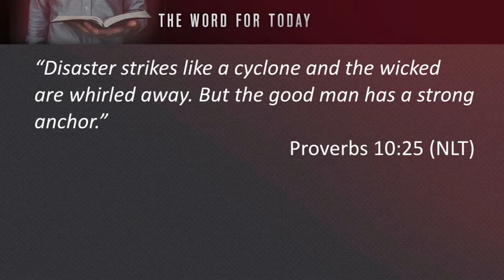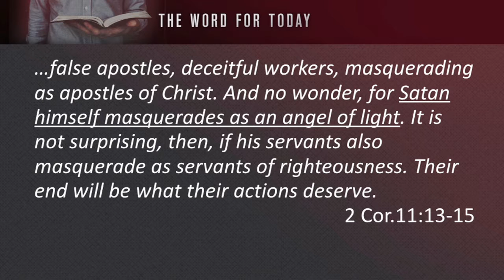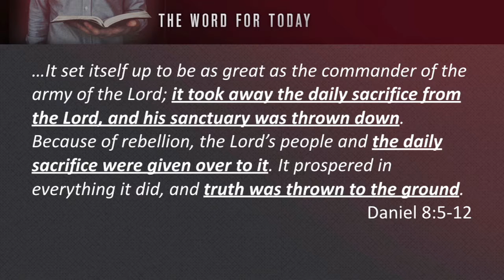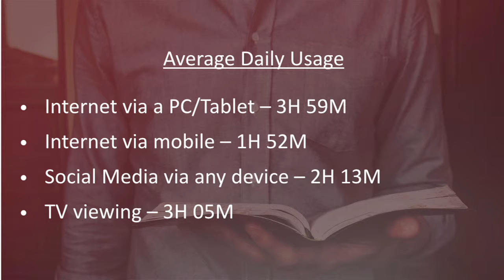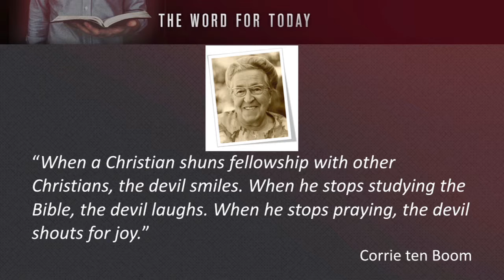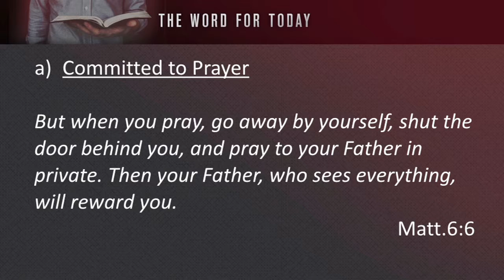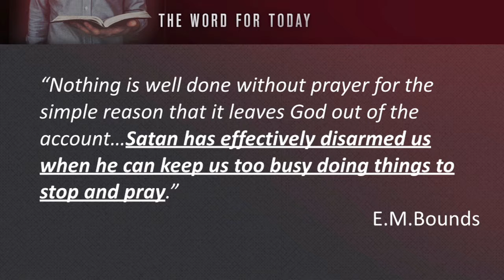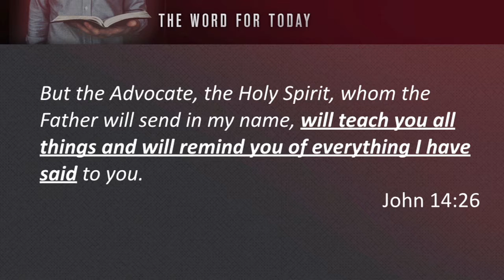03 Protecting The Secret Place